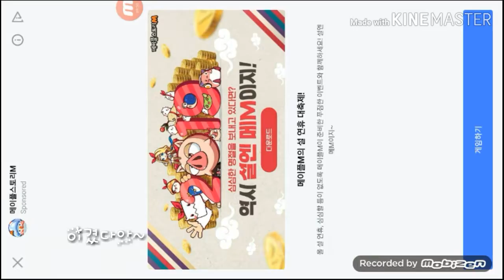신바람 스텝 이벤트! 조회수 100회 도전!